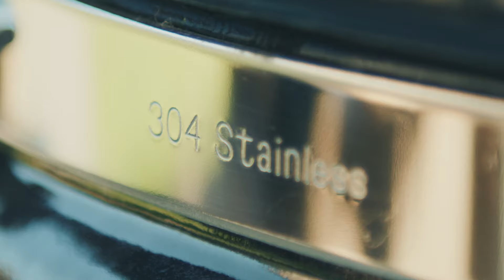YAKINIKU® KAMADO HET NIEUWE MODEL | 2020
NL; Heb jij hem al ontmoet? Ons nieuwe design van de Yakiniku Kamado. Met zijn extra dikke keramiek, bamboo zijtafels, en .. wacht, er is nog veel meer! Kijk snel het filmpje en ontdek!

EN; Have you met him yet? Our new design of the Yakiniku Kamado. With his extra thick ceramics, bamboo side tables, and .. wait, there is a lot more! Quickly watch the video and discover!

De YAKINIKU® is een Kamado BBQ Grill naar traditioneel Japans model. De ovale vorm van de Kamado zorgt ervoor dat de hete lucht circuleert. Doordat je zelf op een simpele manier nauwgezet de toevoer van zuurstof kunt regelen, ben jij de baas over de temperatuur in jouw YAKINIKU®. Zo grill je op hoge temperatuur het vlees en laat je het op een lage temperatuur verder garen.

De YAKINIKU® grill is gemaakt van 33 mm dik keramiek, zodat hij de hitte beter vasthoudt dan andere Kamado’s. Voordeel daarvan is dat houtskool verbruik 50 tot 70 procent lager is dan bij een open barbecue, waar zuurstof vrij spel heeft.

Bezoek nu onze vernieuwde webshop en bestel direct jouw eigen YAKINIKU® BBQ Grill!

✓ Levenslange Garantie
✓ Voor 14:00 besteld: morgen grillen
✓ Gratis verzending vanaf €25,-
✓ Extra dik keramiek
✓ Inclusief RVS grillrooster

YAKINIKU®
Original Japanese Grill